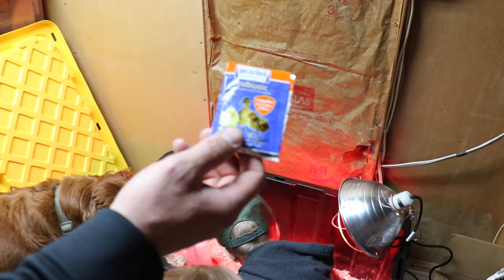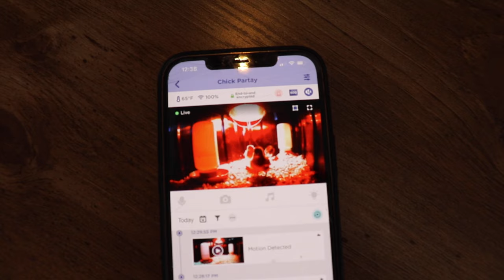I was NOT expecting this!! New adventures + family pics!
LOGAN SURPRISES US WITH NEW.